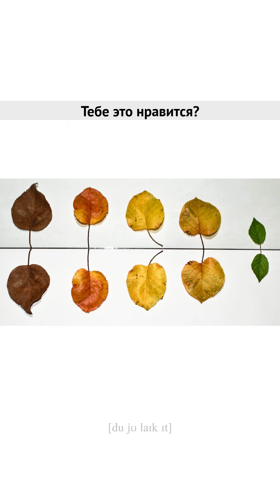Did you finish Does she know RU EN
Самоучитель английского, английский по картинкам, учу английские слова, английски/русский, english by pictures, english tutorial, учу иностранный язык, перевод с английского, переводчик